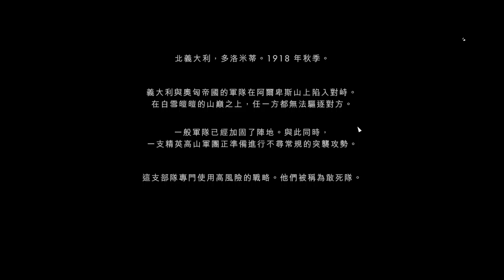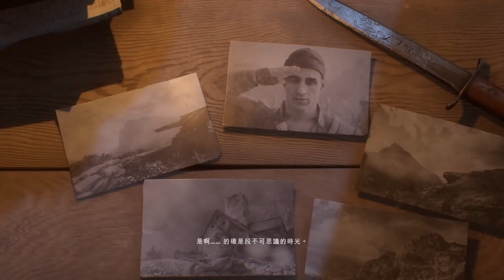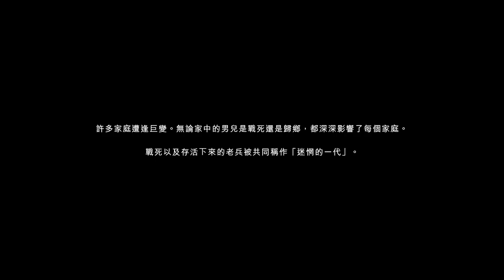Battlefield 1 《戰地風雲1》P7 速度與基情【老頭】